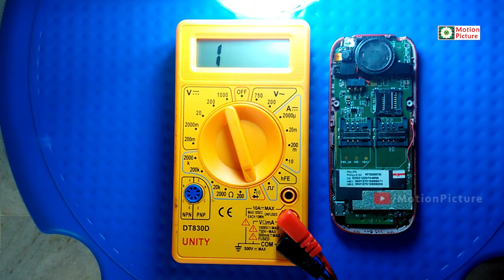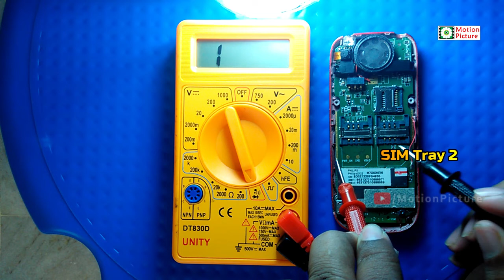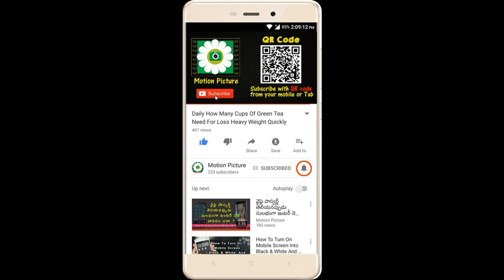SIM Card Tray checking process in any Mobile Phone || Motion Picture